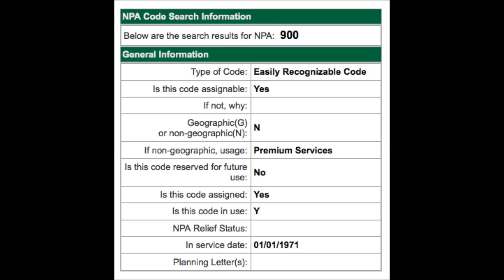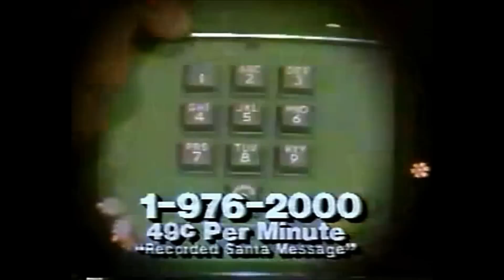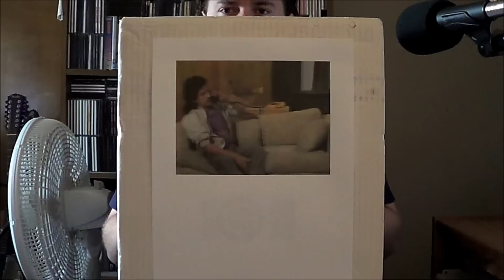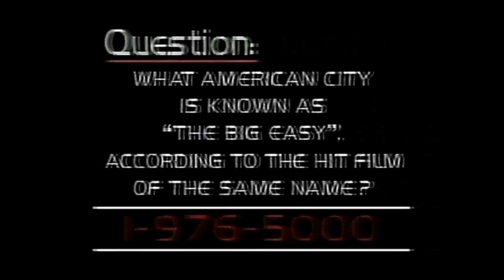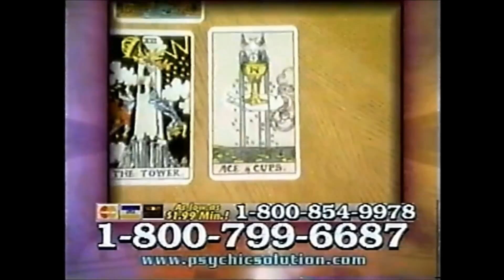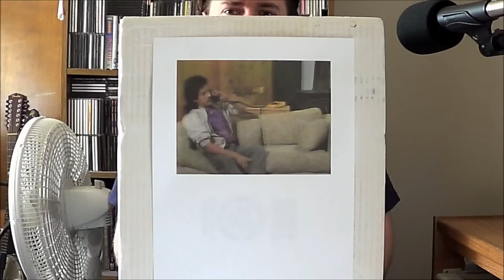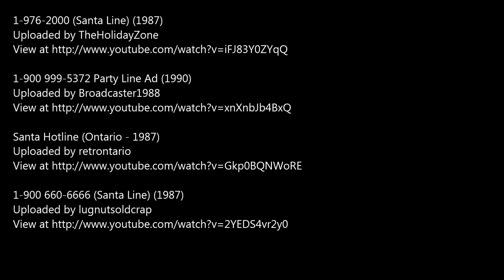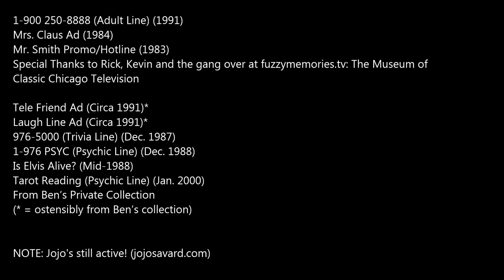Oddity Archive: Episode 68 - 1-900 ARCHIVE Vol. 2 (Operators Aren't Standing By!) (UNCUT)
At the time that this episode first dropped, it was hit with a claim from a certain billion-dollar wrastlin’ organization over one of the ads—problem was, nothing in the episode belonged to them.  In short, they were willing to fight to the death over it and I wasn’t.

Thanks to a cease-and-desist order on the part of the ACTUAL owner of the aforementioned ad, we are now able to present this episode uncut.

Stats from original posting:
Views: 16,487
Likes: 263
Dislikes: 4

Original Tagline: You asked, we delivered.  $74.13 will now be added to your phone bill.